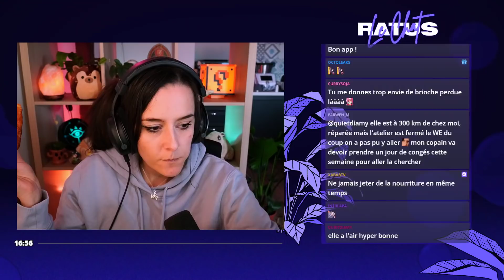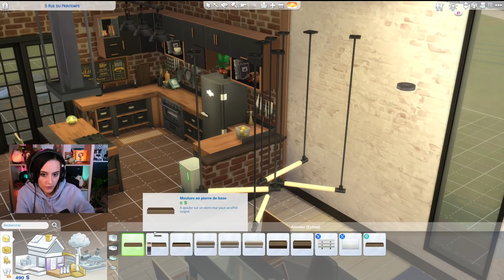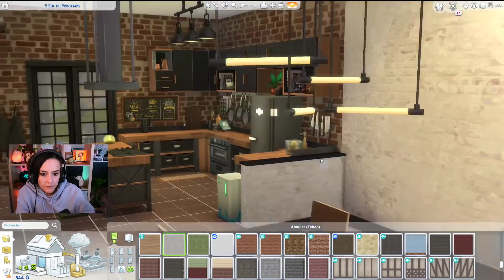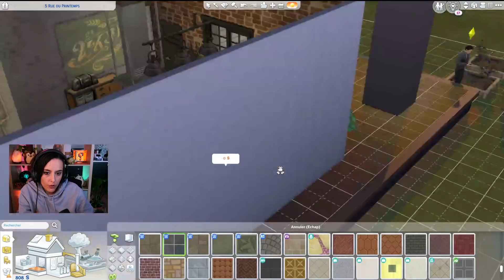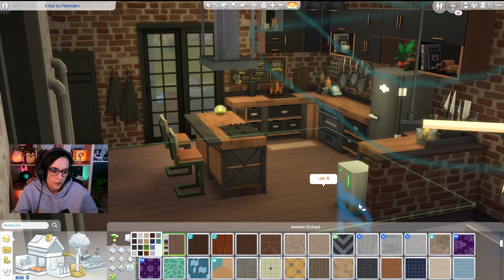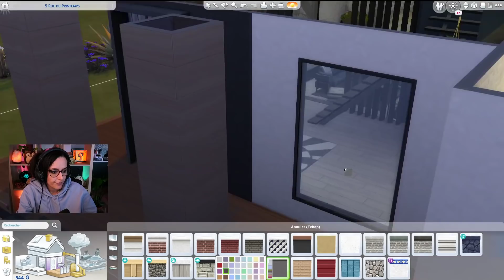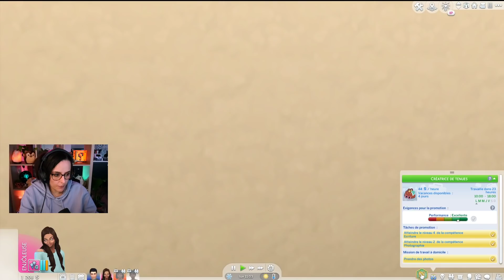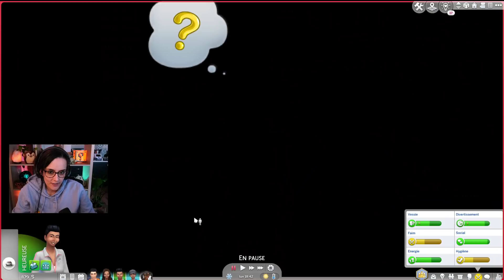ELLE EST JALOUSE DE SON NEZ - LAIDEUR CHALLENGE SIMS 4 #32 - ULTIA REPLAY 03/04/2022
On se retrouve aujourd'hui pour le replay du dernier Dimanche Chill Sims. Berthulda est malheureusement morte, c'est donc avec Marsouine que nous continuons ce challenge laideur.

Le but de ce challenge : Créer un Sims aux traits totalement inhumain et faire en sorte, au bout de la cinquième génération, que ces descendants soient canons.

Ce challenge a été créé par @- NS - n'hésitez pas à la suivre.